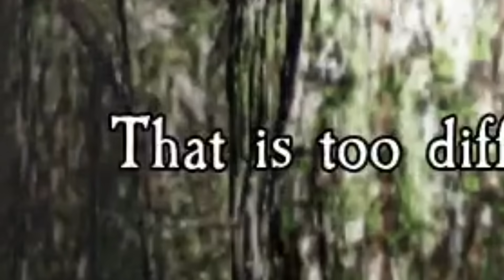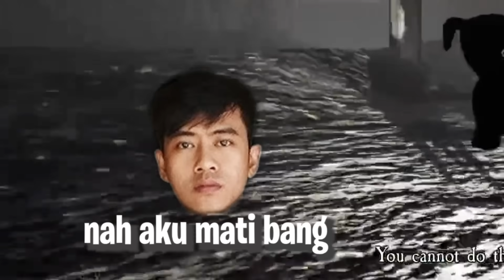GAK ADA SERAM SERAM NYA!!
jangan lupa subrek like dan comen bilang sama bapak mamak kelen bahwasannya channel ini channel hiburan ya uwooee..
salam buriq